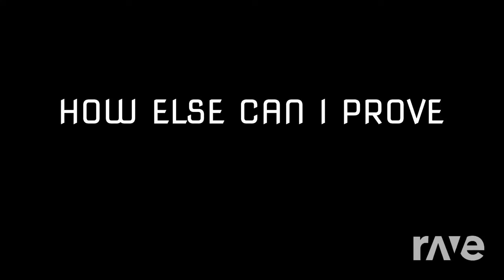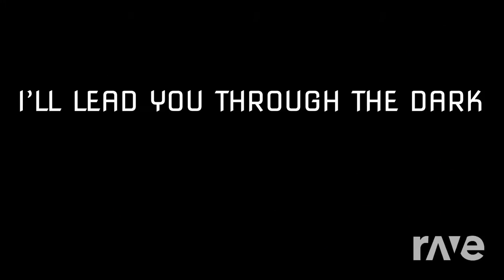The Real Sacrifice